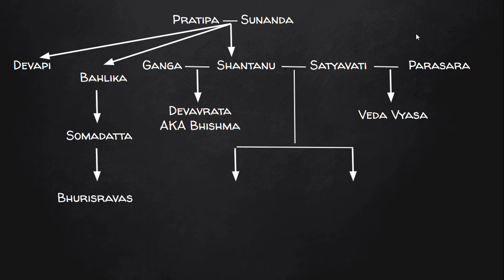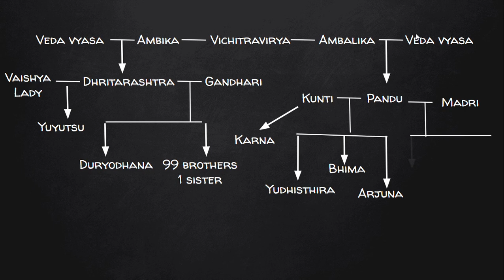Pandava Family Tree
This video describes the relation between the Kurus from Pratipa, Shantanu's father, to the Pandavas.